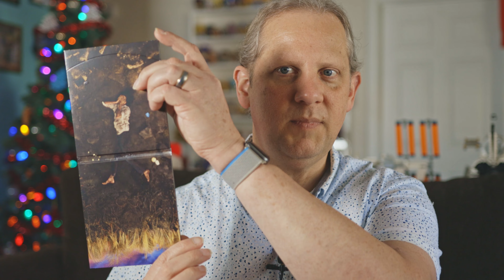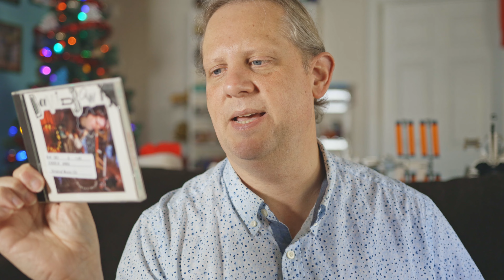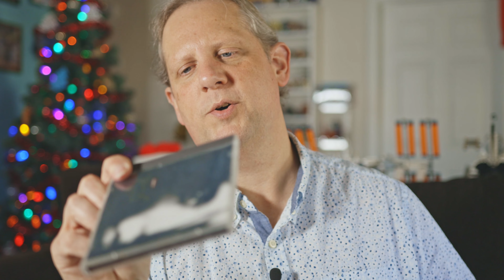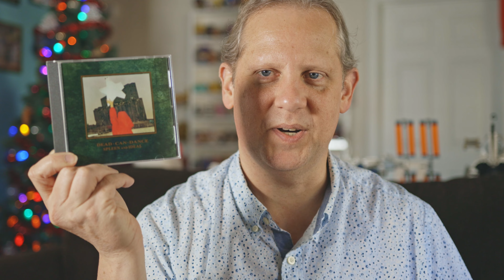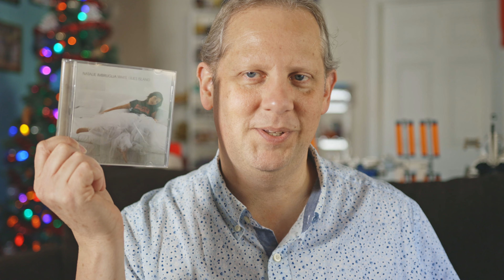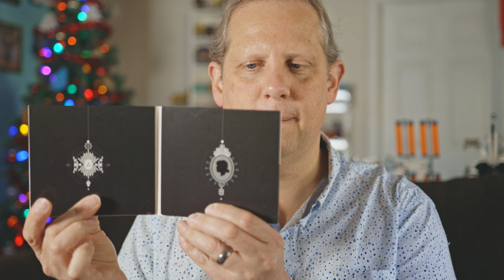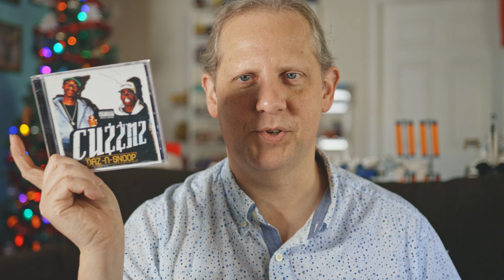Lets Get Digital, CD Finds December 2023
In this video I share my CD finds from December 2023

I have used all of these products/services myself and personally recommend them!